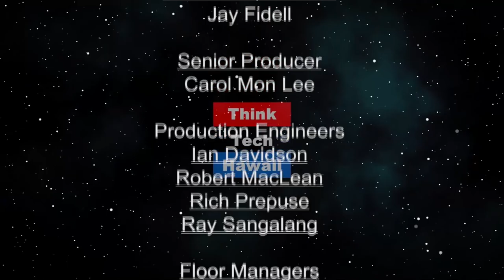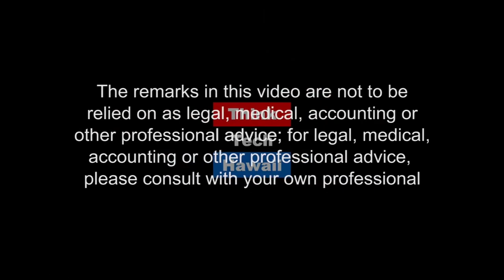Shark Banz (Community Matters)